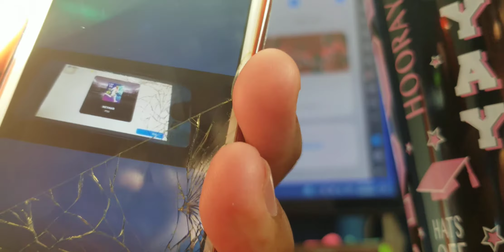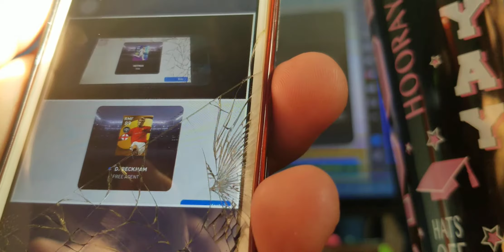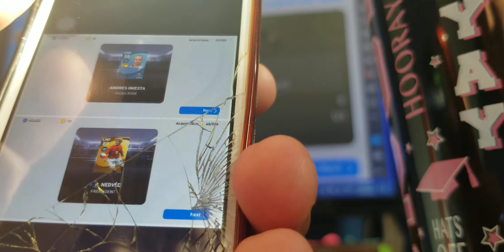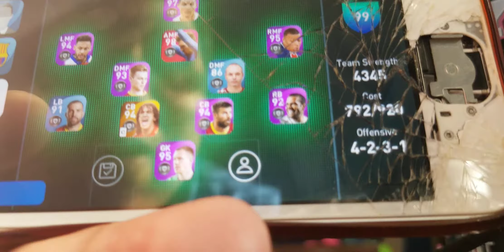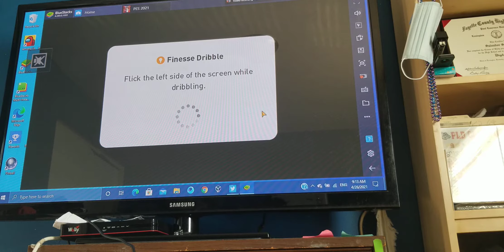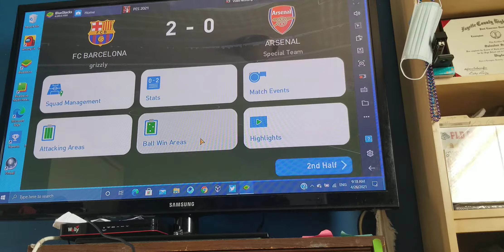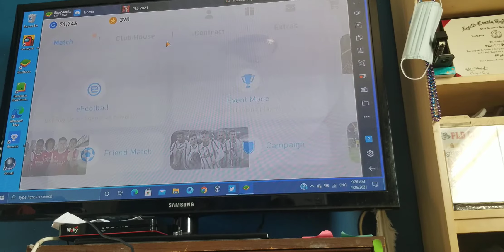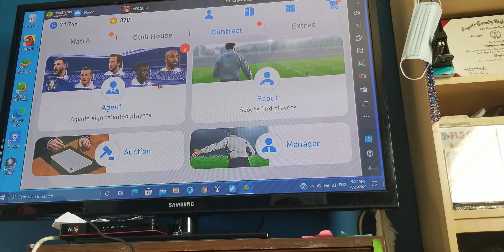We've pulled Petr Cech on the Laptop TV (Windows). |Madrid pulls| Episode 25, Part 1/3 on PES2021!